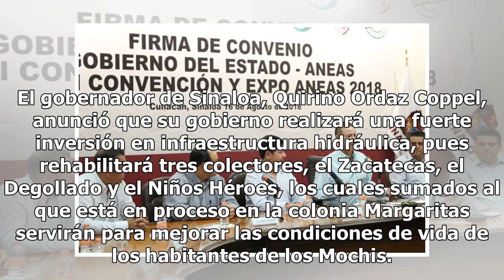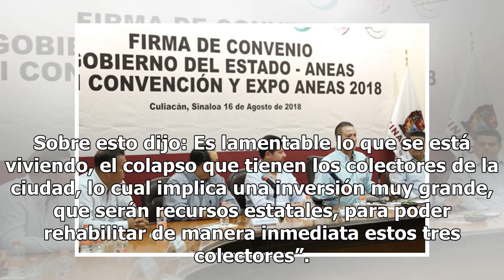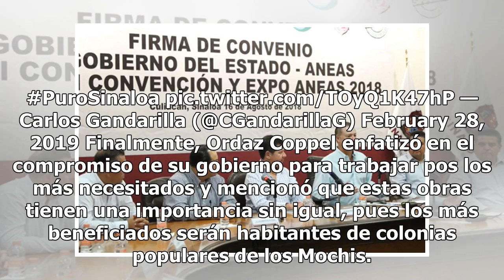Quirino Ordaz anuncia inversión de 120 mdp para colectores pluviales en Sinaloa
El gobernador de Sinaloa, Quirino Ordaz Coppel, anunció que su gobierno realizará una fuerte inversión en infraestructura hidráulica, pues rehabilitará tres colectores, el Zacatecas, el Degollado y el Niños Héroes, los cuales sumados al que está en proceso en la colonia Margaritas servirán para mejo...